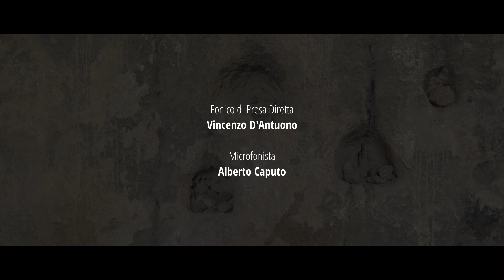ULTIMA CHIAMATA di Simone Serafini - a.a. 2022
Cortometraggio di Simone Serafini con Jacopo Falco e Andrea Valsoano
Scritto da Eugenio Campana e Simone Serafini
Montaggio di Francesca De Angelis
Musiche originali di Alberto Caputo
Fotografia Bagya D. Lankapura
Direttrice di Produzione Jack Martin
Aiuto Regia Simone Gonnelli
Coordinatore di produzione Queen Ezinne Nnodi
Delegata di produzione Valentina De Maio